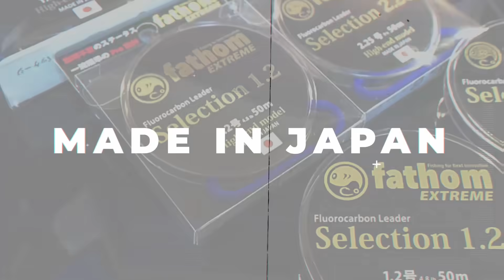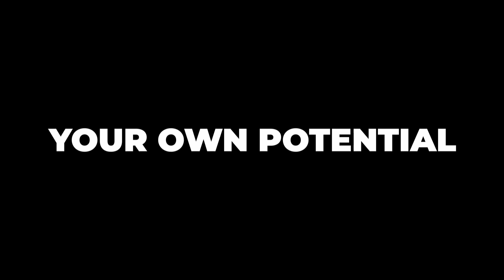Public relations of fishing fathom.【 Chapter 4 】fathom（ファゾム）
fathom（ファゾム）
Japanese fishing tackle manufacturer.

※　制作にご使用させていただきました素材（人物およびイメージ画像）は、fathom公式サイトへご投稿していただいたフィールドレポートから抜粋しております。
または、期内でfathom製品をご利用くださいましたメンバー様の画像が使用されています。

なお、瞬時に《fathomユーザー様》として認識可能なスタイル（fathomロゴの入った製品）をご利用・ご撮影されている方ほか、《fathomユーザー様として知名度のある方》などを本作のメイン素材とさせていただいております。

他社製品のロゴが含まれる画像素材に関しましては、知的財産権等の問題により、おおよそのご使用を控えさせていただいております。（他社製ロゴの入ったキャップ着用画像など）
※fathomユーザー様と共に撮影されている集合写真に含まれる場合などは除く。

☑　I would be very happy if you could register the channel from this URL.
(^^)Please register.

☑　A channel for sending information on Japanese fishing.

Thank you all fans.
I hope that everyone's hobbies will be enhanced.